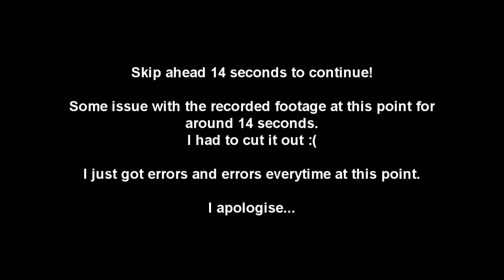Final Fantasy XII HD Walkthrough Part 75 Giruvegan